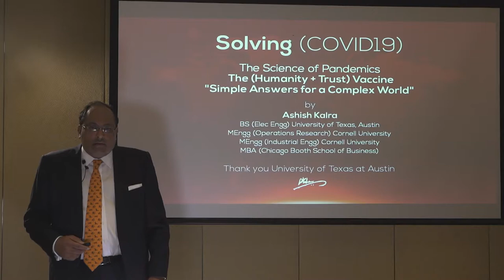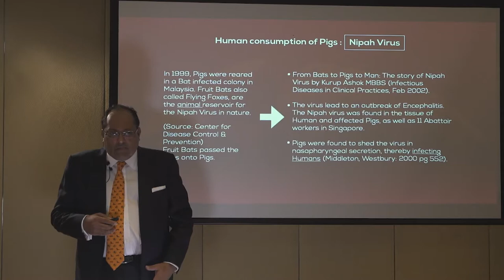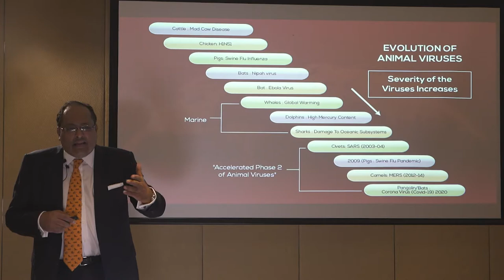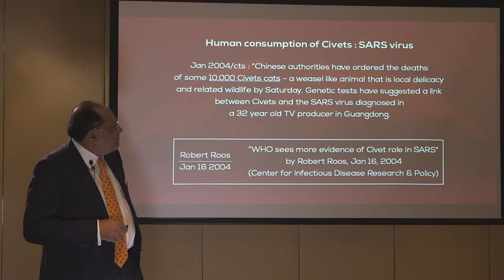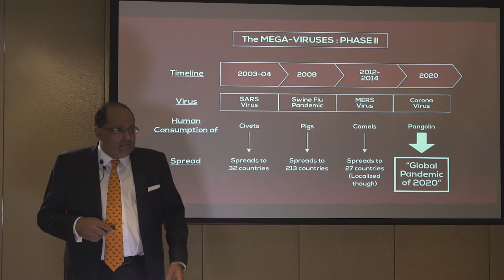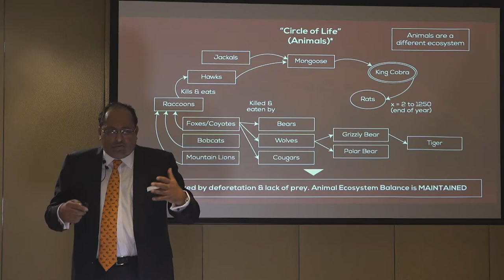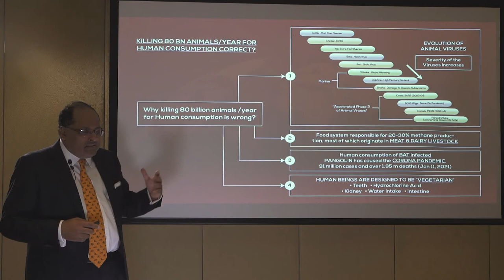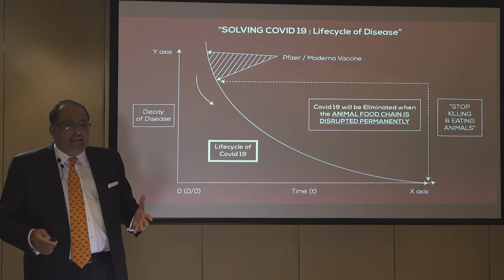Full Video Feb 7th 2021